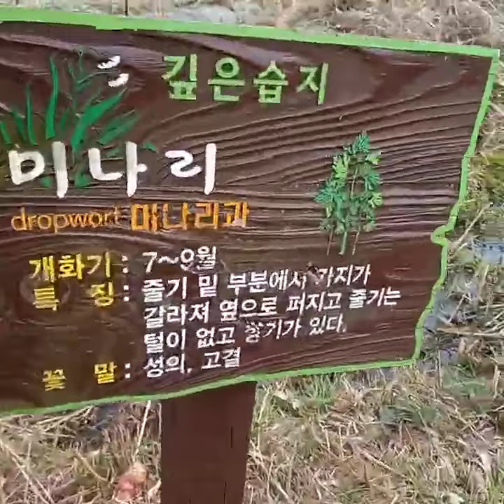호수에서 사는 물고기들이 빵을 매우 좋아함..The fish that live in the lake love bread....生活在湖里的鱼喜欢面包 ........... KOREA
전주한옥마을 Jeonju Hanok village. 全州市韓屋村. Jeonju city( 全州市.전주 ). KOREA .  "전주 오송제 호수( Osongjae Lake 五松堤 湖水)"와 그 주변 "전주 건지산 공원( Mt.Geonji,乾址山公園) and 전주덕진공원(Deokjin Park 德津公園) is so famous in the world. 전주 건지산 공원(Mt.Geonji Park 乾址山公園)에는 아름다운 백조의 호수로 유명한 " 전주 오송제 호수( Osongjae Lake五松堤 湖水)"가 있고, "전주동물원(Jeonju Zoo動物園)"과 ,조선시대 유적인 "조경단(JoGyeongDan朝慶壇)" 그리고 장덕사(Jangdeoksa Temple張德寺), 피톤치드(phytoncide)가 풍부한  "전주 편백나무숲(扁柏樹林)"이 있으며, "최명희(崔明姬)혼불문학공원"이 있어서 아주 유명한 공원입니다. 전주 건지산공원내  "전주오송제호수"와 동물원(종점)에 가는 시내버스는 165번이며 오송제호수, 편백나무숲,조경단에 가실경우에는 전주동물원 이전 정거장인 "한국소리문화의 전당"에서 하차하시면 됩니다. *^.^*

Audionautix의 Green Leaves에는 크리에이티브 커먼즈 저작자 표시 4.0 라이선스가 적용됩니다.